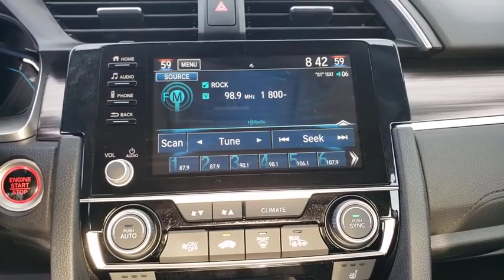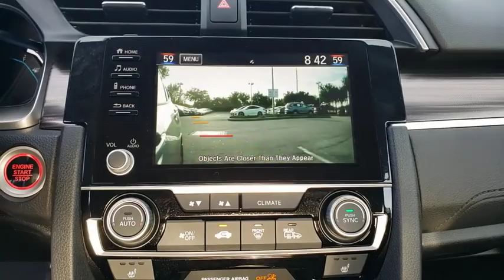2020 Honda Civic Sedan Winter Garden, Clermont, Winderemere, Winter Park, The Villages, FL LE010989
2020 Honda Civic Sedan EX CVT - Stock#: LE010989 - VIN#: 19XFC1F3XLE010989

Headquarter Honda
17700 State Road 50

Low Financing and Leasing Available. Headquarter Honda is very proud to offer this handsome 2020 Honda Civic EX in Silver.We are conveniently located just a few minutes West of Downtown Orlando, just off the Florida Turnpike between Winter Garden and Clermont! It s one of the easiest drive in Central Florida! Remember: Headquarter Honda Gets You There! So take the easy drive from almost anywhere in Central Florida to visit us or just call one of our Professional Inventory Specialist for more information and schedule a VIP appointment.